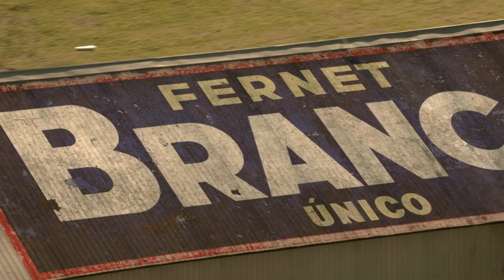Fernet Branca Globo - Soy Viento by INDIGO music design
Fernet Branca - Globo by INDIGO music design
Agencia: Soy Viento
Director: Pepe Puenzo

Link para descargar la canción+fx (tal como salió al aire)